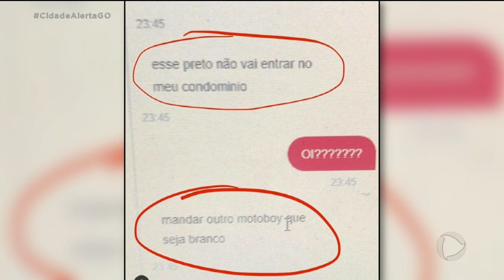RACISMO EM CONDOMÍNIO DE LUXO CIDADE CONVERSA COM MOTOBOY XINGADO DE MACACO E DONO DE HAMBURGUERIA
O CASO QUE CHOCOU O BRASIL, O CIDADE ALERTA ABORDA A PARTIR DE AGORA O CASO DA MORADORA DE UM CONDOMÍNIO DE LUXO QUE CHAMOU UM ENTREGADOR DE MACACO, NUM MOMENTO DO MAIS ABSURDO RACISMO, ESSA MULHER FALA, ABRE ASPAS, ''ESSE PRETO NÃO VAI ENTRAR NO MEU CONDOMÍNIO'', ''MANDAR OUTRO MOTOBOY QUE SEJA BRANCO'', TODA A CONVERSA FOI FEITA NO CHAT DO APLICATIVO IFOOD, A CONVERSA FOI GRAVADA PELA GERENTE DA HAMBURGUERIA ONDE FOI FEITO O PEDIDO. NÓS CONVIDAMOS O MOTOBOY QUE FOI VÍTIMA DESSE CRIME E TAMBÉM O DONO DA HAMBURGUERIA.